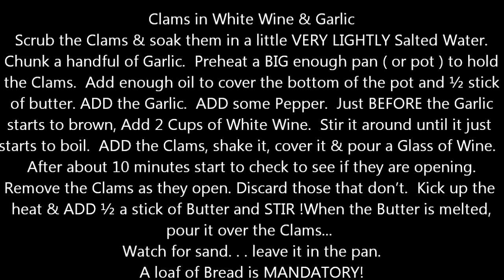A.D.D. Cooking with Joe. . . Clams with White Wine & Garlic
My friend Glenn P. called me last week and said "make this, you'll like it". . . I made it. . . I LIKED IT!  This one is about as easy as it gets and is very very good!  Make sure you have a loaf of bread!  I used Pinot Grigio and it worked well.

The song is by Bent Fabric.